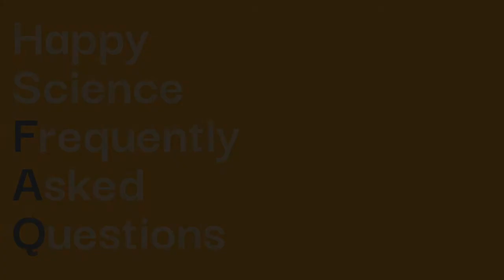Why do we bow at Happy Science?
🌟Happy Science New York 100 FAQs🌟